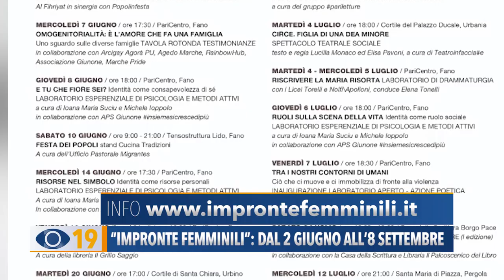"Impronte femminili": dal 2 giugno all'8 settembre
Dal 2 giugno all'8 settembre torna “Impronte Femminili”: la rassegna itinerante di arte e cultura per i diritti e le pari opportunità. 15 i Comuni che aderiscono all'iniziativa.